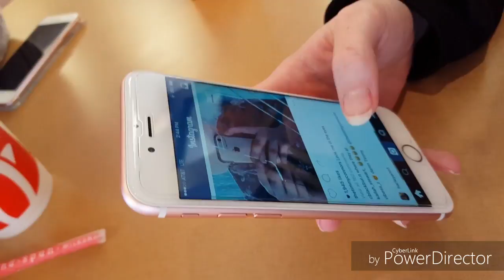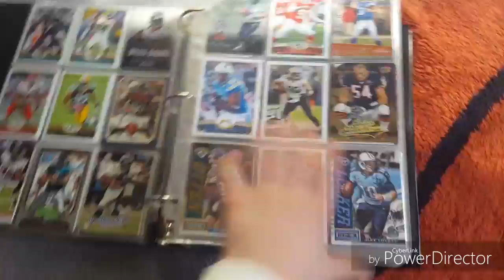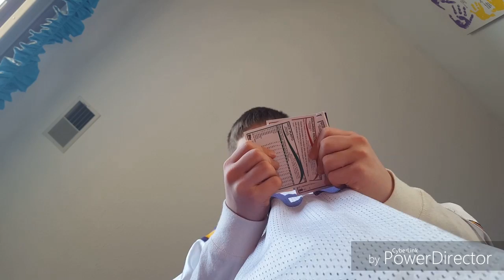We did a lot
Today we did a lot everything from the mall to a movie video by Tyson Kistler